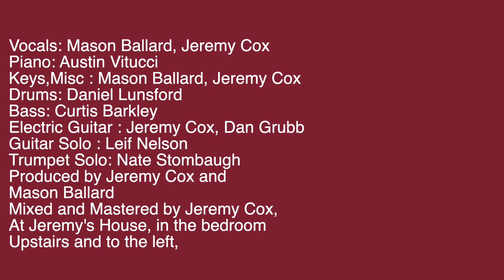All I Want For Christmas Is You- Christmas Come Home (2020)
A cover of Mariah Carey's song " All I Want For Christmas Is You" from my album " Christmas Come Home" Featuring:
Vocals: Mason Ballard, Jeremy Cox
Piano: Austin Vitucci
Keys,Misc : Mason Ballard, Jeremy Cox
Drums: Daniel Lunsford
Bass: Curtis Barkley
Electric Guitar : Jeremy Cox, Dan Grubb
Guitar Solo : Leif Nelson
Trumpet Solo: Nate Stombaugh
Produced by Jeremy Cox and
Mason Ballard
Mixed and Mastered by Jeremy Cox,
At Jeremy's House, in the bedroom
Upstairs and to the left,

Based on  " All I Want For Christmas Is You" by Mariah Carey, 1994